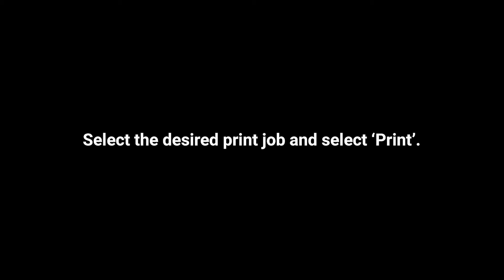RayWare Cloud - Printing from RayWare Cloud